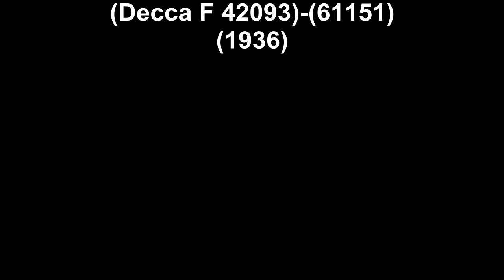Connie Boswell & Bob Crosby & His Orch - You Can Call It Swing(1936)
Connie Boswell & Bob Crosby & His Orch - You Can Call It Swing(Decca F 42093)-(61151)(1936)